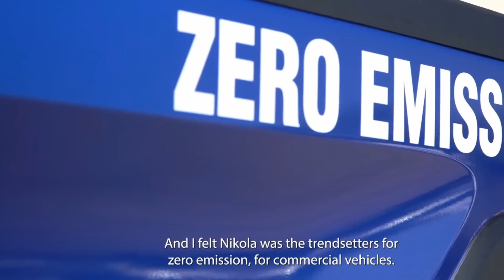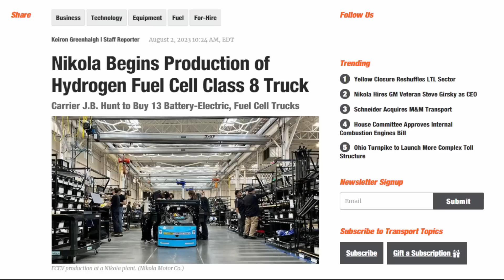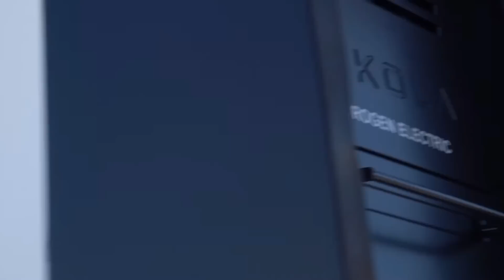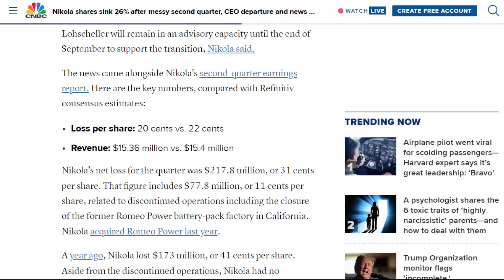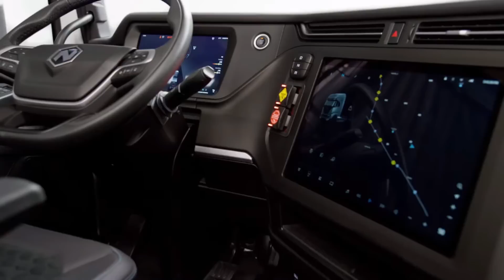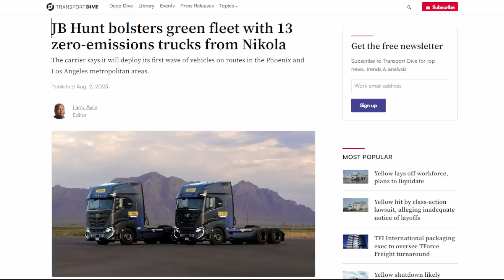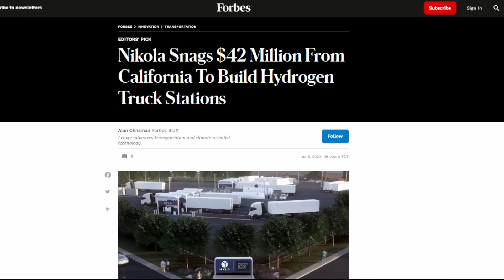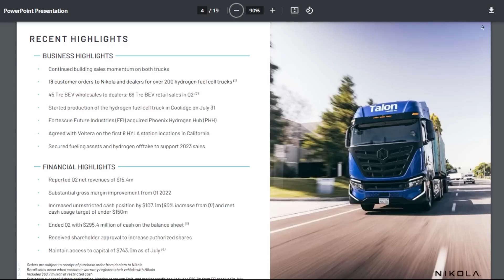Nikola Motors' Resurgence To The Top Of Electric Semi Trucks - Explained.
In this video, I analyze Nikola's Q2 earnings report and how their sales figures turned out. 👍